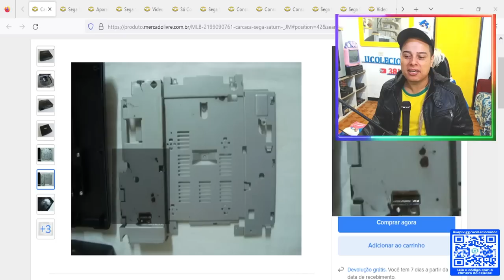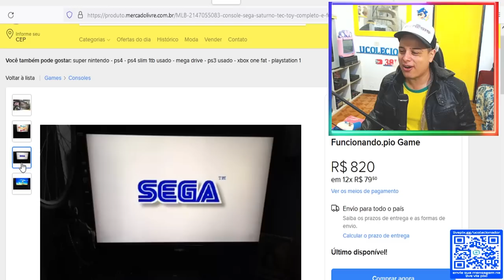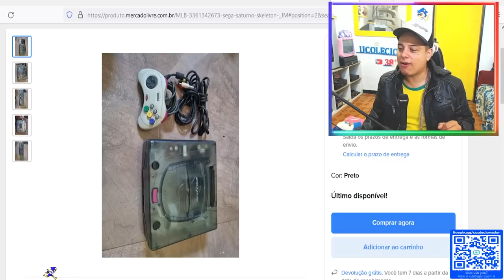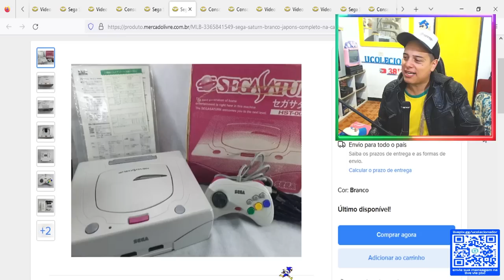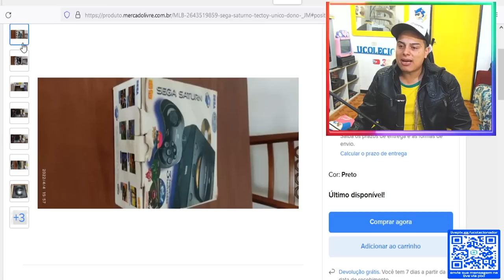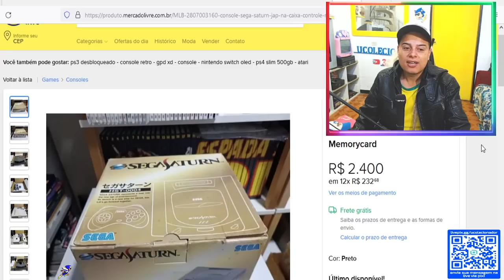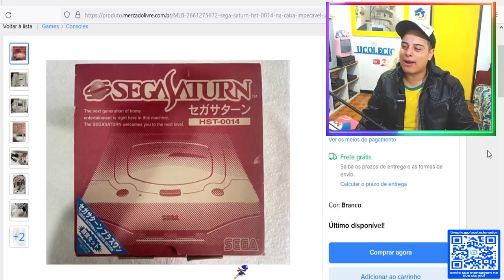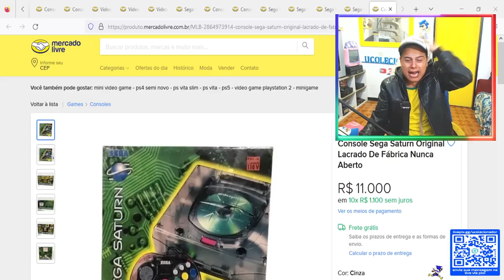Quanto Custa ! SEGA SATURNO no BRASIL ? #6 NOVO QUADRO !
Na sua opnião qual seria o valor justo de um sega saturno ?
não existe uma tabela de preços oficial, disso todos nós sabemos por isso mostro 33 anuncios de sega saturno de varias cores e modelos tanto edições completas como loose !
Vale apena pagar um preço absurdo pela nostagia ?